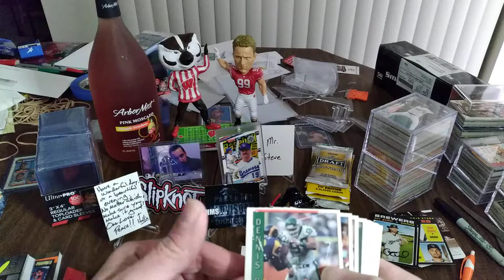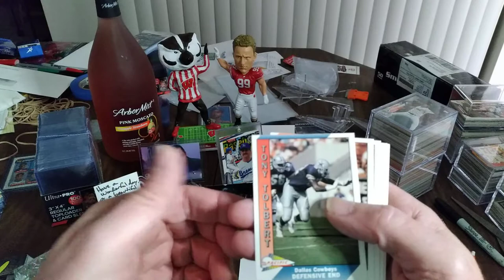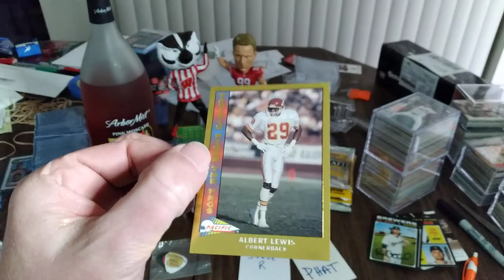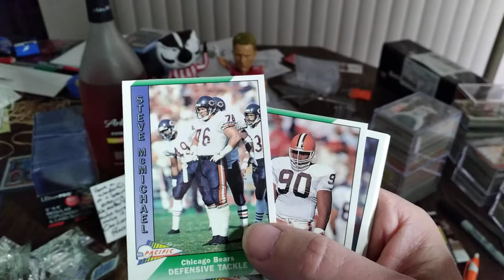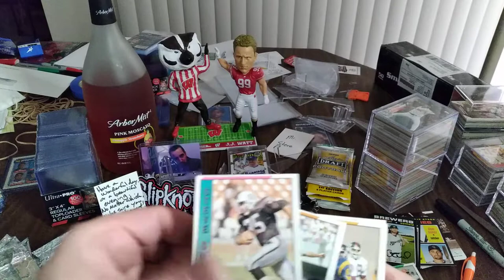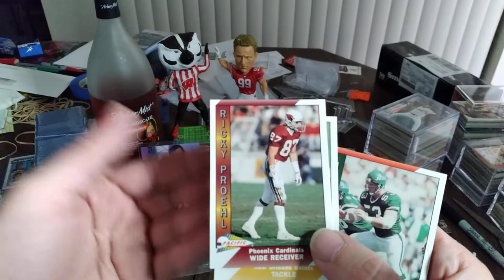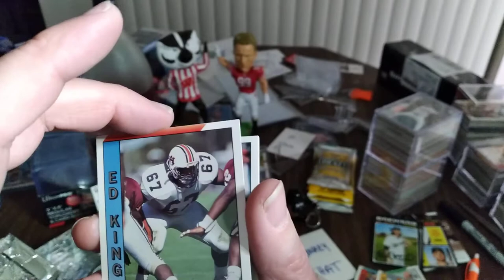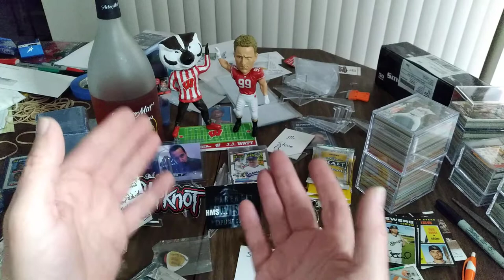Thursday night Football break. Do we find FAVRE rookie?